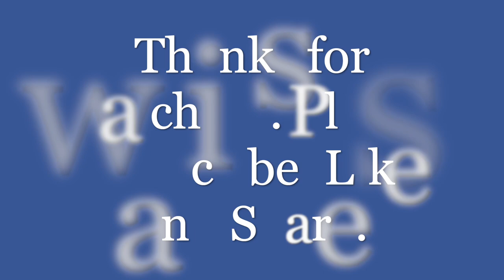Torrevieja, Alicante, Costa Blanca, Spain. A Walking Tour in Stormy Weather 01-06-21 🇪🇸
My YouTube channel specializing in wandering around rural villages and towns in Spain. My main focus is walking around Villages and towns on the Costa Blanca. What’s unique I walk around areas that I describe as showing the real Spain (España) Once the channel grows I will venture to bigger towns and cities further afield.

In this video, I am back in Torrevieja, Costa Blanca, Spain for another walking tour.

Please give me a small donation to help me create good content for all of you.